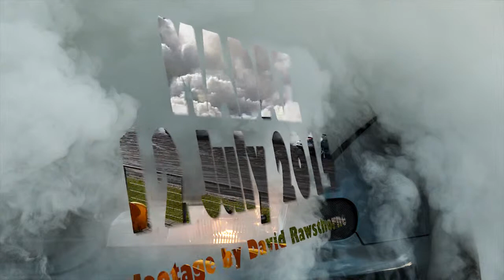MADAZ Burnouts - Entrant 4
One of the very first to skid on the day, it was no wonder this car did not make it back for a repeat performance later in the day based on what he leaves on the track.